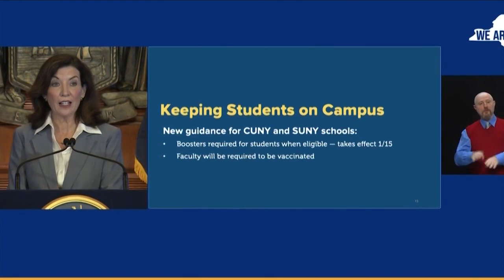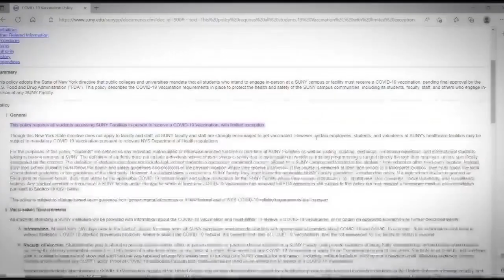Why are SUNY students required to get vaccinated for COVID but not faculty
Why is there a COVID vaccine mandate for students at SUNY schools but not faculty members? We have answers and a response from the union representing SUNY professors and other faculty.